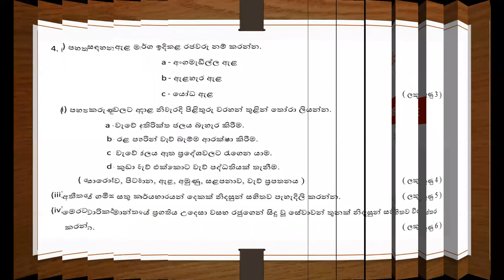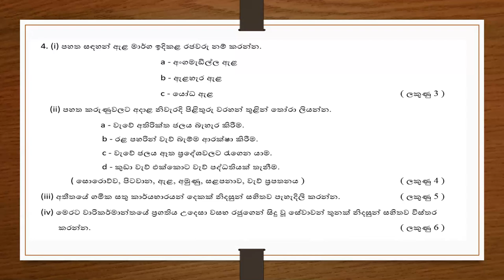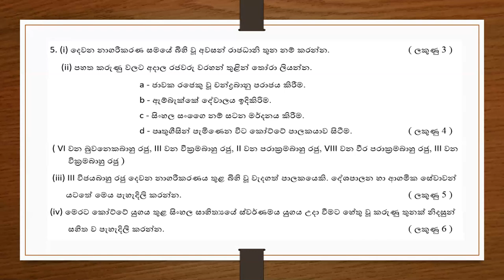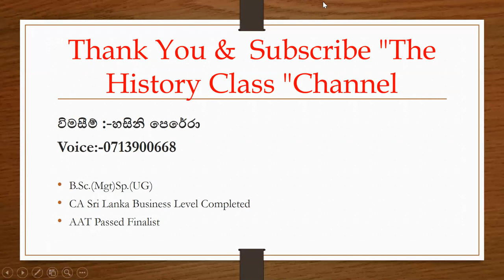History Model Paper Discussion Q:4/5 | ඉතිහාසය ආදර්ශ ප්‍රශ්න පත්තර | Srilanka History | A Plus Life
Hello Friends😍

This video is about History Model Paper Discussion Q:4/5 | ඉතිහාසය ආදර්ශ ප්‍රශ්න පත්තර  | Srilanka History | A Plus Life

ආයුබෝවන් !!
අපගේ ෆේස් බුක් පේජ් එකත් සමගත් එකතු වෙන්න

💥 Other A Plus Life's YouTube videos-

My Channel